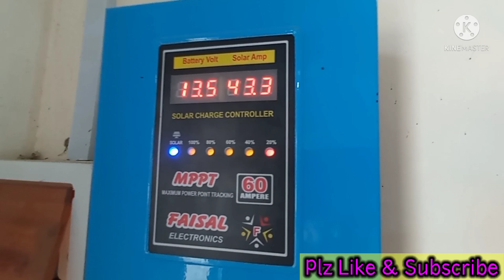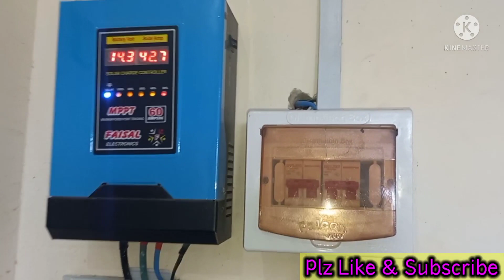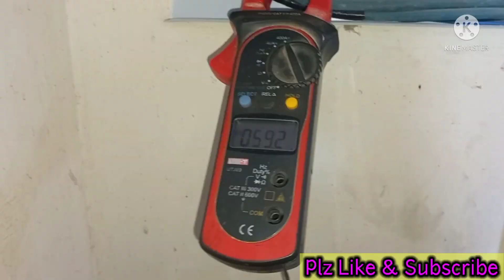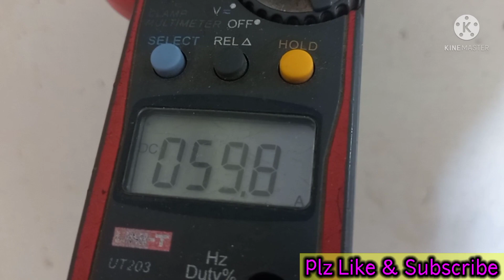60Amp Output Faisal MPPT - Full Load Test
For Purchasing Faisal and AlHamd Mppt
Project Description
04 Risen 415W Solar Panels Monoperc
02 L2 Structure 14 Guage
6Mm - 2 Core Shield Solar Wire
6Mm - Load Distribution Wire Main On Each Room From Battery
23/76 Bulbs Wire
16Mm - Controller to Battery Wire
Delaxi Dc Breakers
04 Tubular Phoenix Tx1800
16 Ac/Dc Fans Khursheed
Led Bulbs Fronus & Osaka